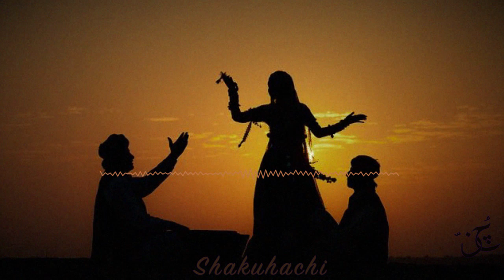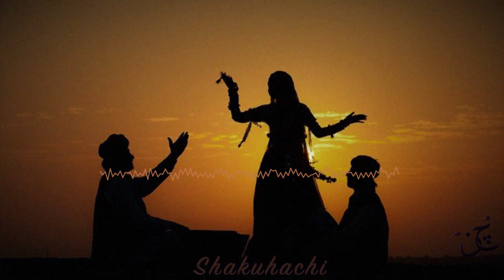Joseph.N - Shakuhachi (Original Mix)